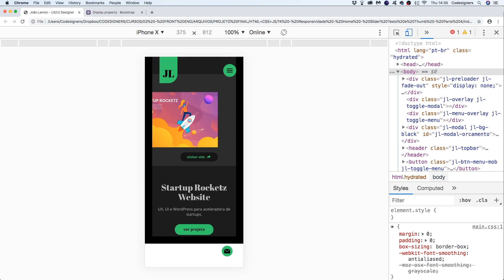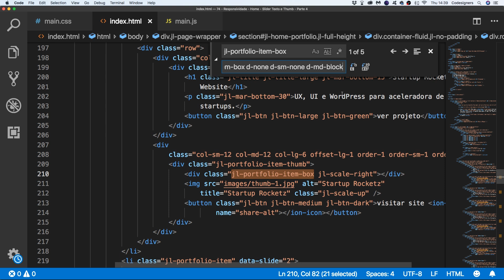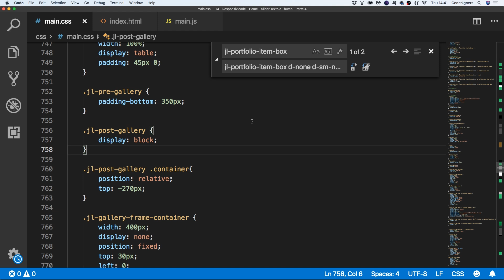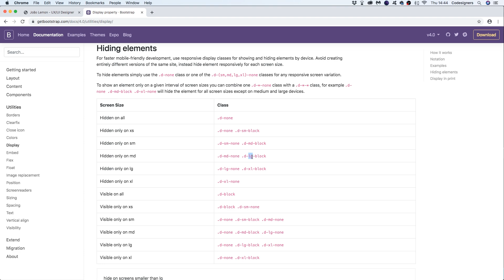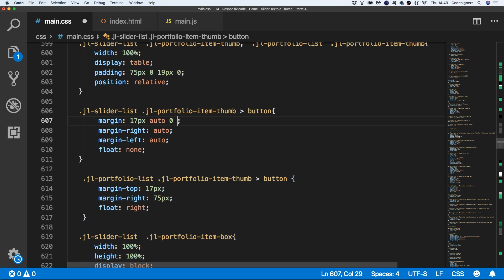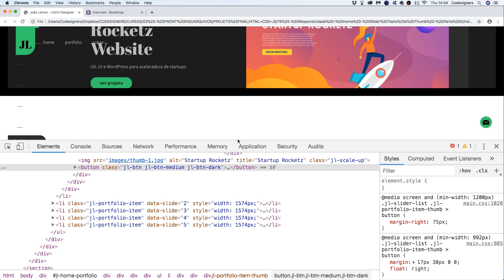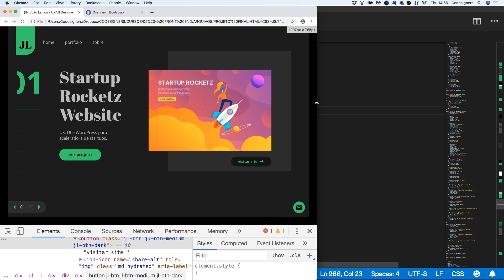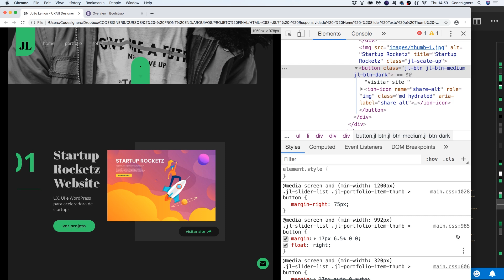171 Responsividade Home Slider Texto e Thumb Parte 4